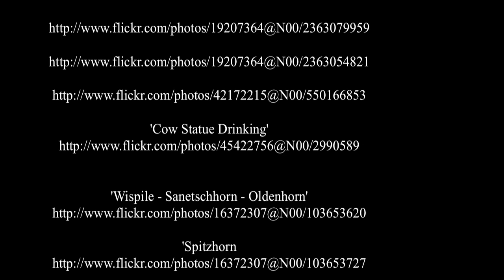Gstaad - Schweiz.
Gstaad ist ein Dorf im Berner Oberland. Es liegt auf 1050 m. ü. M. und gehört zur Gemeinde Saanen in der Schweiz.